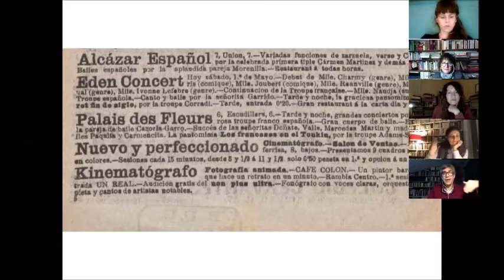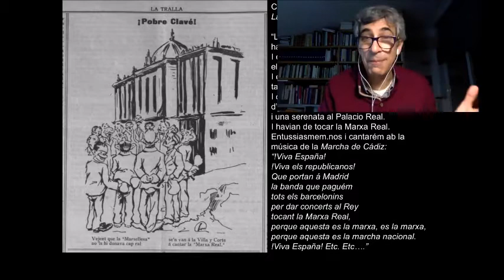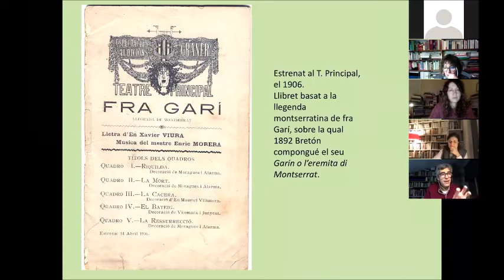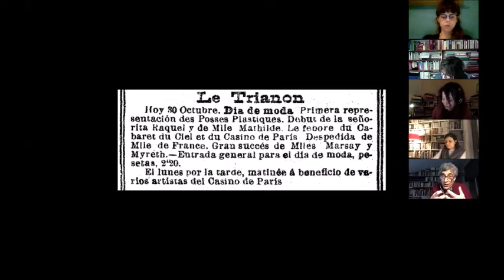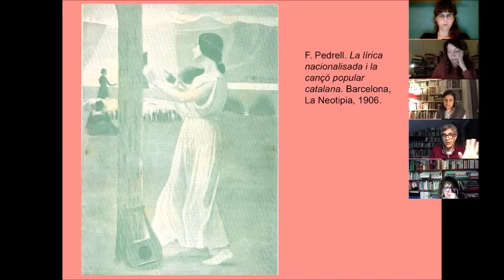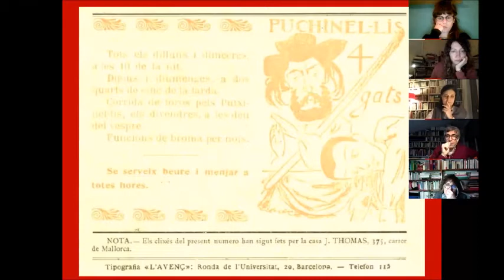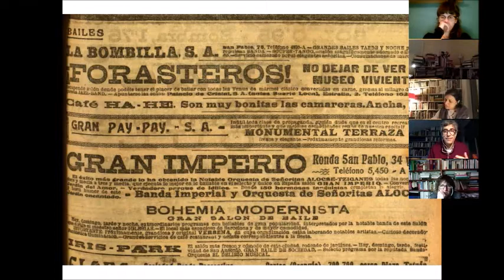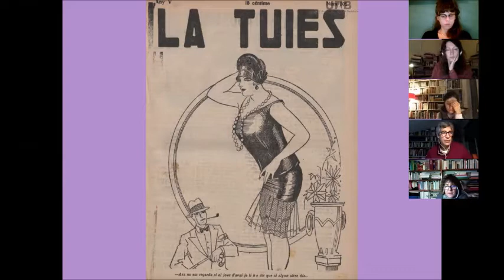7a sessió online del Doctorat Picasso - Picasso i la música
7a sessió online del Doctorat Picasso 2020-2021

"Picasso i la música", amb Dr. Frances Cortés (UAB) i Dra Androula Michael (Université de la Picardie, Jules Verne).

La música impregnà la joventut de Picasso, tant a Màlaga com a Barcelona. Picasso va restar-ne influït per les manifestacions més populars, pel flamenc que llavors també era de moda a Barcelona i pels repertoris que sonaven als cafès, cabarets i petits teatres del Paral·lel. Aquestes imatges sonores van traslladar-se a la seva pintura.

Sessió del dijous 28 de gener del 2021